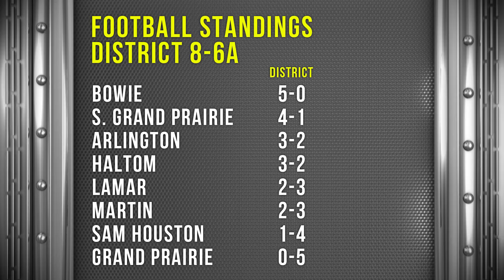Arlington ISD Student-Delivered News: S18-E01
Arlington Independent School District Student Delivered News
for the week of October 28, 2024.

Stories include:
00:00  Open
00:32  Construction continues on Joey Rodriguez JH
00:45  Martin HS STEM students selected for Space Station Experiment
01:10  Pearcy STEM Academy receives donation from GarnerGives
01:26  Explore Arlington ISD
01:53  Seguin HS Student Vote Sticker selected
02:23  Sports with Volleyball update
02:42    Highlights from Lamar-Arlington FB Game
03:37    Highlights from Grand Prairie-Sam Houston FB Game
04:26    Scores, Standings and Upcoming Schedule
05:02  Close